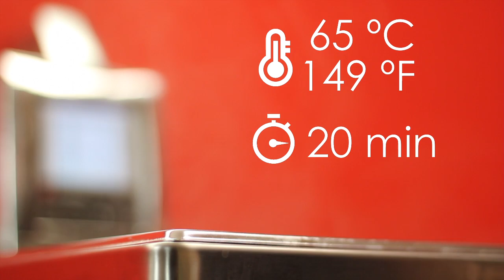Namelaka sponge and something else